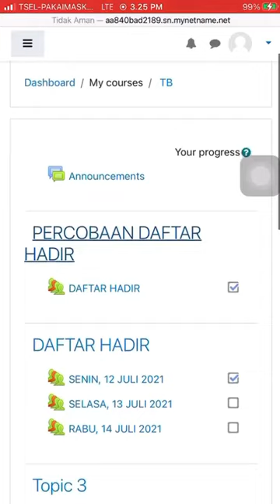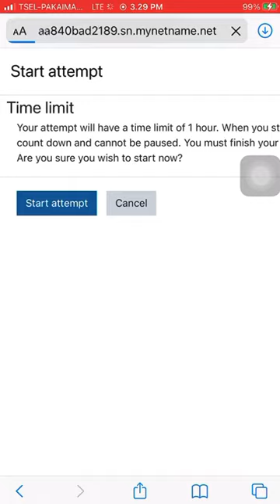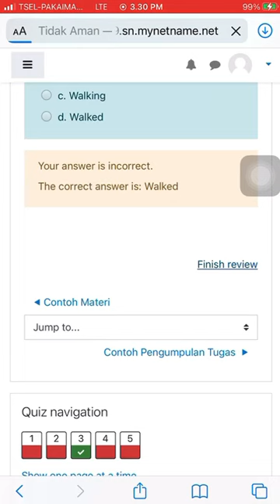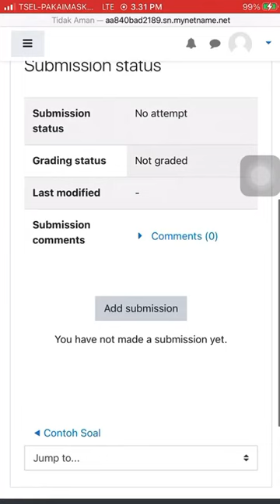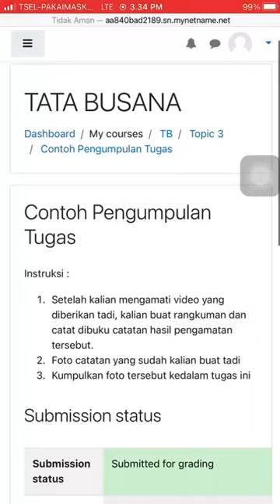Tutorial E-Learning SMK Negeri 1 Binuang : Materi Soal, Ulangan, dan Pengumpulan Tugas.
Video Tutorial ini menggunakan Smartphone
Akses Ke E-Learning SMK Negeri 1 Binuang :

elearning.smkn1binuang.sch.id

Jln. Oscar Rt. 05 Rw. 02 Ds. Pualam Sari Kec. Binuang Kab. Tapin Kalimantan Selatan 71183